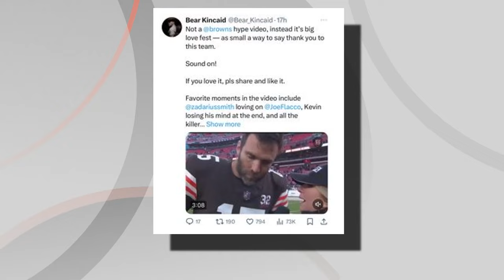Thursday Night Football: How Cleveland Browns fans are feeling about the game vs. the New York Jets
The Cleveland Browns are on the verge of clinching a playoff spot. All they have to do is beat the New York Jets on Thursday Night Football.

How are fans feeling about the Thursday night showdown, and how is a song from a local artist helping galvanize them? Neil Fischer and Mike Polk Jr. report